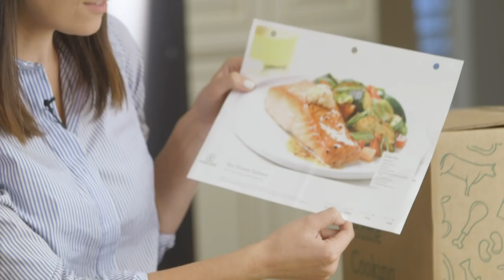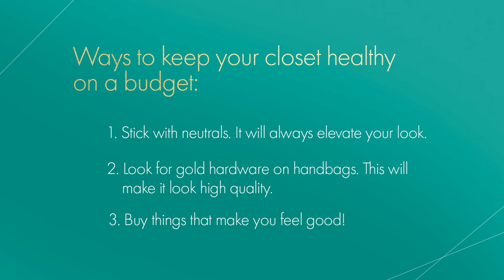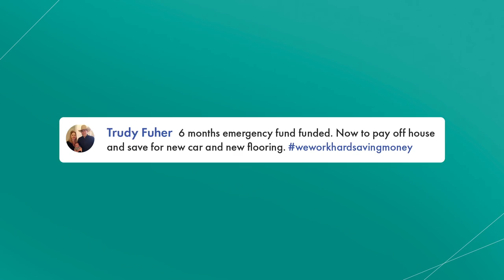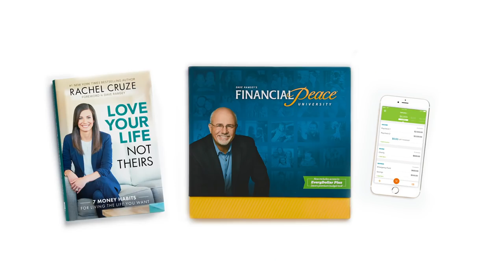6 Ways to Be Healthy on a Budget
Tips on how to be healthy and how to stay healthy without breaking the bank!

Sign up for your first Home Chef meal-kit delivery today and save $30

Connect with other people like you who are wanting to win in budgeting

Sponsors pay the producer of this show, The Lampo Group, LLC, advertising fees for mentioning their services or products during programing. Advertising fees are not based upon or otherwise tied to any product sale or business transacted between any consumer or sponsor. The following sponsors have paid for the programing you are viewing: Zander Insurance, Home Chef